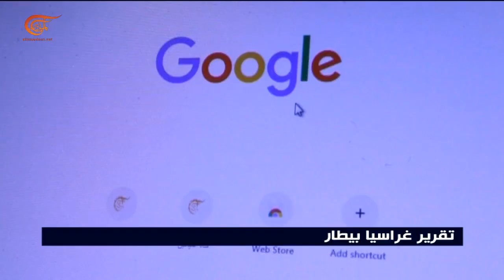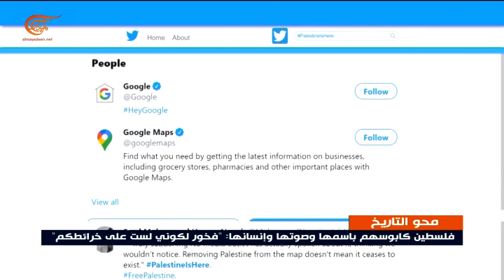محركا البحث أبل وغوغل يحذفان اسم فلسطين من خرائطهما المعتمدة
حذف محركا البحث أبل وغوغل اسم فلسطين من خرائطهما المعتمدة، خطوة استفزازية للتاريخ وأثارت حفيظة الكثير من الفلسطينيين والعرب والجانب الفلسطيني يعتزم التقدم بشكوى ضد الولايات المتحدة وإسرائيل.